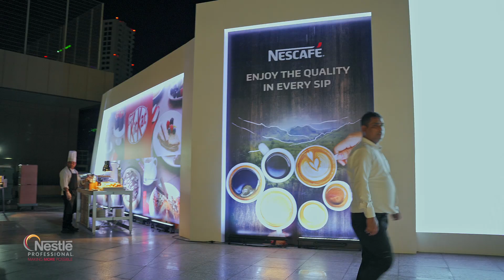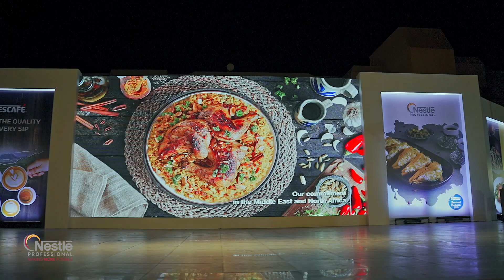Nestle Professional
Nestle Professional  2022 at Gulf hotel Bahrain